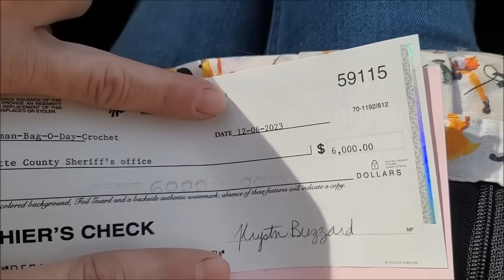Donation From All You To Help The Shop With a Cop Program